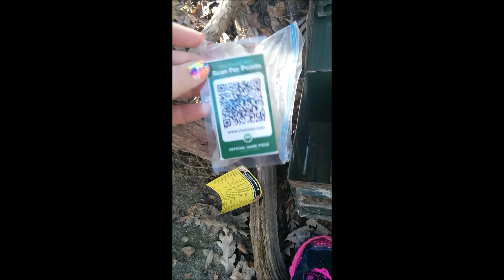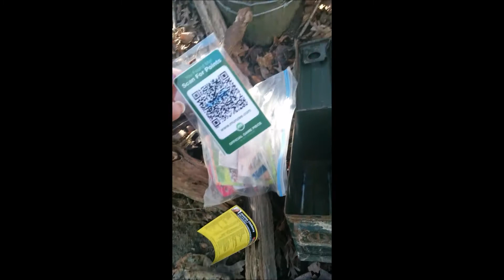My "Historic" Munzee Moment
The very, very first Munzee I ever found I never even scanned!  Tons of reasons why, new to the concept, no signal, and two incompatible phones later, Bender and I are finally able to scan the very first Munzee I ever found.

Sorry for the weird breaks, had to heavily edit since i'm not used to doing video with a PHONE! (Nexus 5, not too bad, still love my real cameras)...